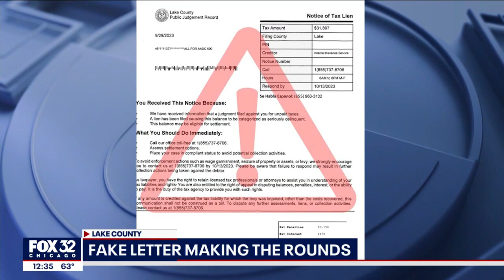Lake County officials warn resident about misleading lien notices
The Lake County Clerk's Office says "official-looking" lien letters are making the rounds, but they are not legitimate.